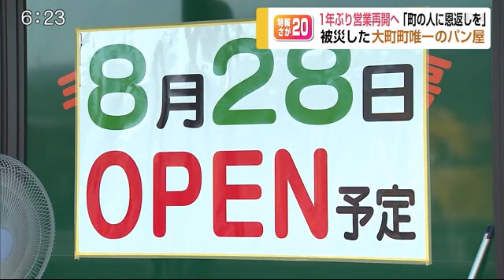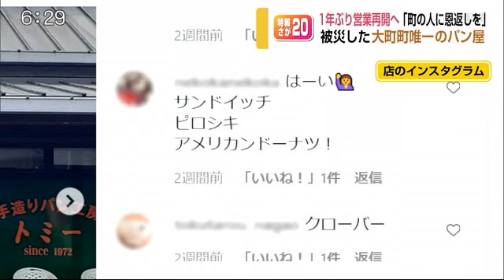町で唯一のパン店 佐賀豪雨から1年経て営業再開へ (20/08/27 21:40)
去年の佐賀豪雨で、被災して営業を停止して以来、28日、1年ぶりに営業を再開する大町町唯一のパン屋。オープンを前にした店主の思いを取材しました。

今月17日。トラックから運び込まれるたくさんの大きな機材。それを見つめていたのは、大町町唯一のパン屋「トミー」のオーナー、古賀和孝さん。8月28日、去年豪雨災害に見舞われてからちょうど1年の日に営業を再開することにしました。（古賀さん）「12月くらいから機械に関してはいろいろと準備していて、今日やっと入る形で」

去年の豪雨の時、古賀さんは、停電で機械が止まるのを心配して、前日から店に待機していました。（古賀さん）「店舗の方と工場の方にも水が入りだして、最終的には腰くらいまで浸かってしまって」店のカウンターは倒れ、機材の多くが浸水し、使えなくなってしまいました。

先代の母親から経営を引き継いだ古賀さんですが、一時は店をたたむことも考えたと言います。（古賀さん）「しばらく1カ月、2カ月近くはやっぱり考えましたね」「復旧するにもパン屋って先行投資が大きいので、資金がそれなりにかかるから、かなり悩んでいたのは悩んでいましたね」

しかし、古賀さんの気持ちを支えたのは、片付け作業を手伝ってくれた親戚や友人、そして、大町町の人たちでした。（古賀さん）「町内の人がやっぱり、顔合わせると、『また食べたいから作ってよ。頑張ってね』と言っていただける人がたくさんいらっしゃって。また再度やらんばいかんよね、という気にはなりましたね」

ＪＲ大町駅の隣に元々のお店の場所がありました。少し坂になって、土地が高くなっているのが分かります。そして、だいたい100メートルほど歩いてきた場所に、新しくオープンする店の場所があります．わずか100メートルの移転。新天地は、前の場所より1メートル近く高い土地で、去年の豪雨でも浸水を免れた町の物産店などが集まる施設。商工会から紹介されて町の公募に応募し、テナントとして入ることが決まったのが２月頃でした。（古賀さん）「（広さは）半分近くくらい縮小していますね前の場所から比べると。工場の方もそうなんですけど」

金融機関からの融資と小規模事業者向けの国の補助金を受けて、旧店舗の清掃費と新店舗の改装費をねん出し、機材もほとんどを買い換えました。冷蔵庫だけは、前の店にあったものを持ち込みましたが…（業者の男性と女性）「冷えてない」「冷えんね」電源を入れても、なかなか温度が下がりません。（古賀さん）「まあそういうことは、あるあるですね（笑）やっぱり、一年経っていますからね」数時間後にようやく冷えて、使うことができました。

（業者の男性）「卵はどちらに置きましょうか？」（古賀さん）「あ、一旦こちらの方に」オープンの8日前。パンの試し焼きを始めます。（古賀さん）「作業そのもの自体が1年ぶりになりますんで、はい」1年間、業者とのやり取りが出来なかったため、材料の調達先も以前と同じようにはいきません。（古賀さん）「同じ生イーストの種類ではあるが製造会社が違うので、発酵度合いが変わってきたりとかするので、今まで作っていたパンとはちょっと物が変わってくるというのはありますね」パンの生地は、置いているだけでも発酵するため、作業は時間との勝負でもあります。（古賀さん）「やっぱりスピードが、もうちょっと早くやってあげないと生地がどんどん膨らんできちゃいますね」

（古賀さん）「初焼きです」「きれいに見えますね、焼けている状態が」「今回のオーブンは、確認窓がこんな大きいので、中が開け閉めしなくても外から十分確認できて焼け具合が分かる感じで」

（古賀さん）（窯からパンを出して）「こんな感じですね。」Ｑ焼き上がり具合はどうですか。「うーん全然ですね、今のところ」「焼き目にむらが出ているのと、出来上がった後の腰落ちもしている」「（オープン）当日出せるまでの状態に完成させて、ご要望頂いているパンの種類があるので、その分を用意出来ればなと」

店のＳＮＳには、常連客から食べたいパンの希望が届いています。「我が家の定番サンドイッチ、チーズパン、生クリームパン！」「ピロシキ、アメリカンドーナッツ！」

48年前の創業以来、大町町とともに歩んできた『手造りパン工房トミー』。新たな船出に臨む古賀さんの今の思いは。（古賀さん）「まずはオープンして、町内の方々に恩返しという形で」Ｑ恩返し？「そうですね、応援があったからこそ、オープンのところまでこぎつけれたと思っていますので。皆さんの声が結構多かったもんでですね」